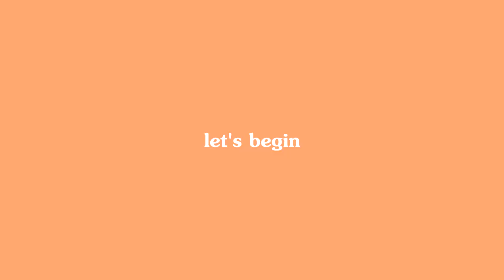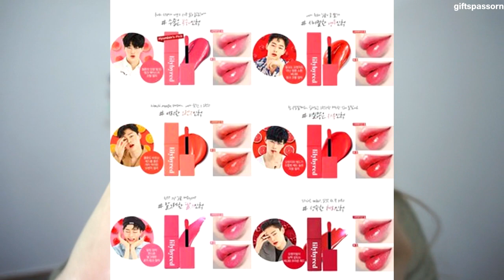รีวิว LILYBYRED MOOD LIAR VELVET TINT และบลัชออน ควรซื้อดีไหม |giftspassorn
โดยส่วนตัวชอบtint สีเบอร์ 6 มาก แนะนำจริงๆ ของมันต้องมี